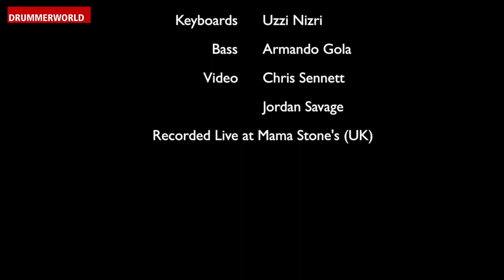Jonathan Joseph: African American Funk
Jonathan Joseph: African American Funk - Exercises In African American Funk
fromJonathan Joseph:
I have written a book entitled "Exercises In African American Funk" which focus on developing the 3 against 4 poly rhythm. (The material in the book is based on the time I spent working with Bassist Richard Bona.)
One of the most important concepts I have learned in my 40yrs of drumming was to learn to hear the 3 against 4 polyrhythm happening at the same time and be able to move effortlessly between the two rhythms.

The book is a series of exercises designed to help drummers develop this most important concept. The video demonstrates a few of the concepts discussed in the book.
More Videos here at DRUMMERWORLD jonathanjoseph